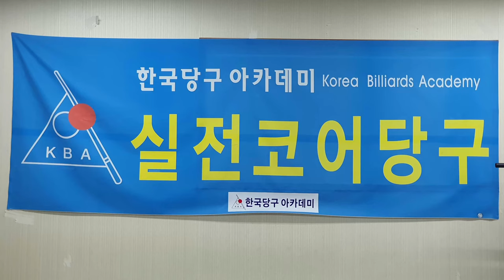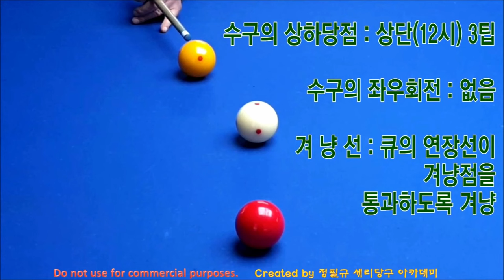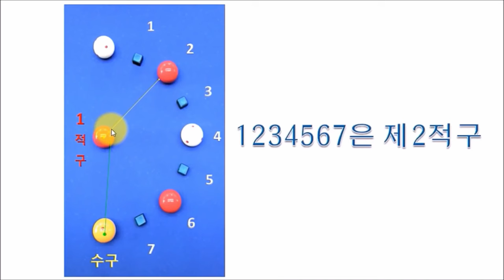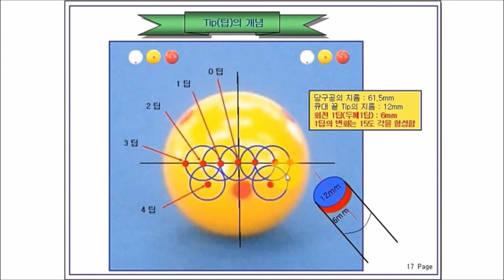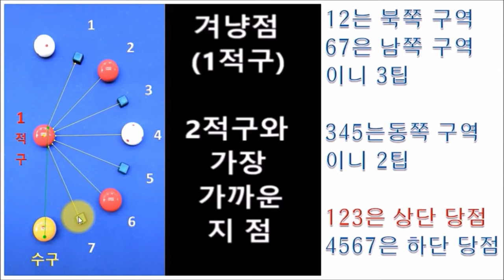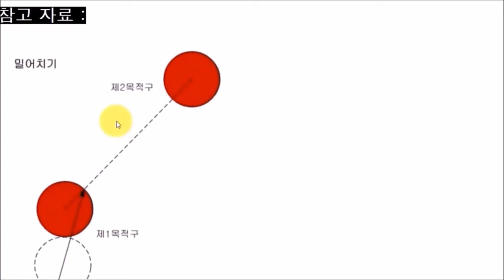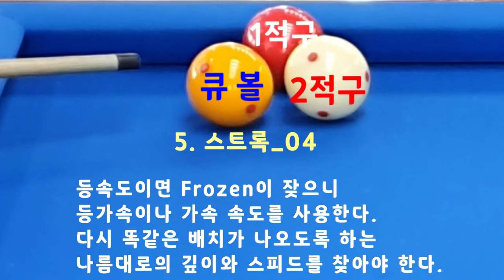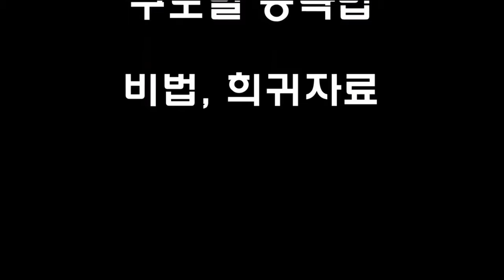아직 모르시는 분들께 _ 재강조 _ 당구초보 이것부터 _ 네덜란드 방식 // 4구 직접 맞추기 // 가장 쉬운 당구 // 겨냥점은 하나다